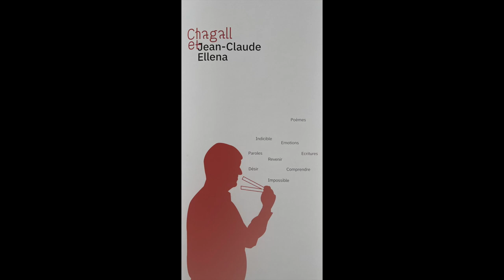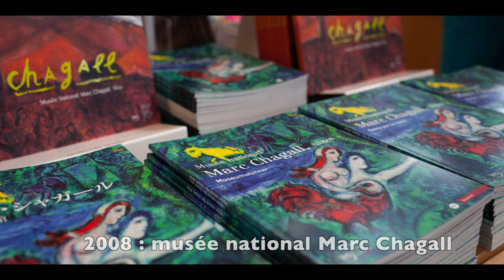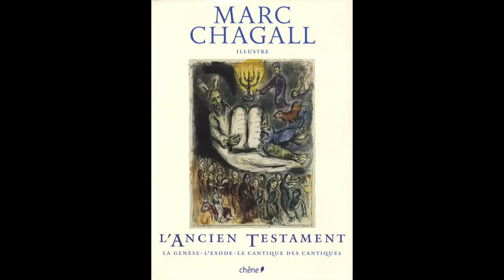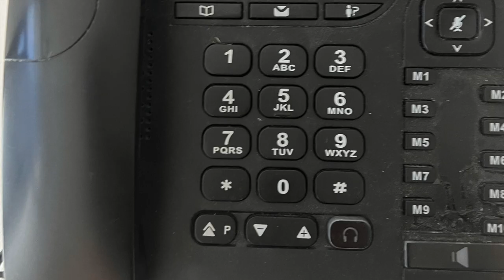👉Musée Marc Chagall, 50 ans déjà : décryptage du message biblique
👉Musée Marc Chagall, 50 ans déjà : décryptage du message biblique & histoire du musée.
Je vous emmène aujourd’hui au musée national Marc Chagall à Nice, qui fête ses 50 ans : Jusqu’au 8 janvier 2024, à l’occasion de son cinquantième anniversaire, le musée Marc Chagall organise l’exposition « Chagall et moi ! » à Nice.
Cette exposition a été initiée en plusieurs volets et permet à certains artistes de rendre hommage à Marc Chagall.
Pour bien comprendre cet hommage et ce titre d’exposition « Chagall et moi », il faut tout d’abord savoir quel est ce musée,  quelque peu particulier

👉Informations pratiques :

🗿Musée national Marc Chagall
Avenue du Docteur Ménard
06000 Nice

ACCES

En avion : aéroport Nice-Côte d'Azur, à 7 km
En voiture : autoroute, sortie A8, sortie Nice Centre, puis voie rapide Mathis, sortie "Cimiez"
En train : Gare SNCF Nice Ville, puis parcours de 15 minutes à pied pour rejoindre le musée
En bus : bus n°5 ou bus Nice Le Grand Tour, arrêt "Musée Chagall"
En tramway : N°1, arrêt Gare Thiers, puis à 15 minutes à pied du musée

Parking : stationnement gratuit pour autocars et automobiles

Accès handicapés, toilettes handicapés :

Le musée national Marc Chagall est entièrement accessible aux personnes à mobilité réduite. Tous ses espaces sont situés en rez-de-chaussée.

Une place de stationnement adaptée se trouve sur le boulevard de Cimiez à quelques mètres de l’entrée principale du parc du musée.
Un cheminement par rampe permet de rejoindre la rotonde où sont situées la billetterie et les toilettes accessibles à tous. Depuis la rotonde, le visiteur est invité à traverser le parc sur des allées plates et roulantes pour accéder au hall d’accueil du musée ainsi qu’à la buvette du jardin.

Un fauteuil roulant peut être mis à disposition si besoin.

Toutes les salles d’exposition ainsi que la salle de concert sont accessibles sans aucune gêne pour les personnes à mobilité réduite.

Pour découvrir les activités et projets que nous mettons en place pour le public en situation de handicap, se renseigner auprès du musée

👉A SAVOIR :

Billet jumelé entre les musées nationaux Chagall et Léger, valable 30 jours à compter de la date d’émission du billet.

👉Musique
Hevenu Shalom Aleichem

Expertisez.com premier site d'estimation en ligne, vous accompagne de l'estimation à la vente aux enchères.

00:00 Introduction
00:32 Musée Marc Chagall, son histoire
02:03 Marc Chagall : le Message biblique
03:27 Ma sélection de quelques tableaux : décryptage
09:14 Musée Marc Chagall : mon avis